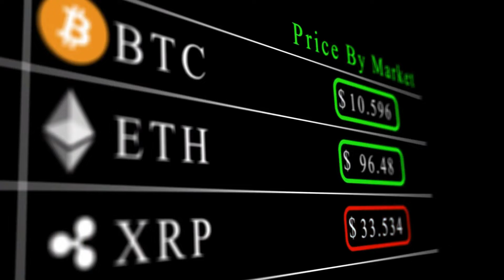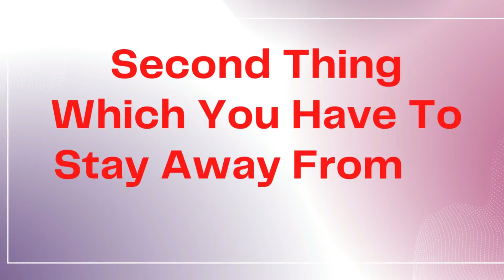Top Crypto To Invest In (COINS TO AVOID INVESTING) 📈 | Bitcoin, Ethereum, Celsius, Stable Coin| ENG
- The Best Crypto Currencies / Coins To Invest In
- Coins / Exchanges to Avoid investing in
- The Risks Involved when investing in Cryptos
- A Look at Celsius & Stable Coin
- Indepth discussion of Bitcoin & Ethereum
-  Safety measures to consider when investing in crypto currency
- Exit strategy when investing in crypto currency such as Bitcoin & Ethereum

1) What are FIIs & DIIs and whats their impact on stock market in India 2022| FII & DII 2022| ENGLISH

3) Where To Invest During Inflation 2022| What Is Inflation| Assets To Invest In Inflation 2022| HINDI

4) Amazing Strategies For Home Loan Prepayments (MUST KNOW TIPS 💸) Repay Your Home Loan Faster | HINDI

5) What Are BITCOINS ? Should I Invest In BITCOINS ? How Bitcoins Work? Bitcoins में INVEST करें ?

★☆★  About EzeeHouse.com | Online Mutual Fund Investments.
EzeeHouse is an online mutual fund investment & advisory platform. With EzeeHouse, investing in mutual funds is Easy, Paperless & Safe. Our mutual funds are handpicked by experts & recommended to meet investor’s personal goals and requirements. With our dedicated advisers you can invest anytime, anywhere. With our approach and focus on investor education, we want financial saving instruments to be available to every Indian, so invest with EzeeHouse and be a part of India’s growth story.

* Mutual fund investments are subject to market risks. Please read the scheme information and other related documents carefully before investing.

The information, material, advice, suggestions, illustrations, data etc. are collectively stated "the content". If the said content contains any mistakes, omissions, inaccuracies and typographical errors, etc. EzeeHouse assumes no responsibility thereof. EzeeHouse makes no warranty or representation regarding any content provided through this YouTube channel or website and disclaims its liabilities in respect thereof. Any action on your part on the basis of the said content is at your own risk and responsibility. EzeeHouse reserves its right to correct any part of the said content at any time as and when required at its sole discretion. The content of EzeeHouse YouTube channel & website shall not be displayed or printed in any form in part or whole without the prior written approval of EzeeHouse.
The information is given to read more and make an informed decision, certain data has been reorganized/restructured/tabulated.

Contest Term and Condition
Eligibility: If you are an individual legal resident of the Republic of India and are 18 or older at the time of entry, you are eligible
Prizes: There is a total of 1 prize that will be given as part of the contest. This prize will be of the MRP of Rs 10,000. Any graphics of the prize as depicted in any communication are for representation purposes only. The actual prizes may differ in color and appearance.
The contest holder can edit, modify or cancel the contest or its terms, without prior notice.
Contest holder will choose one lucky winner from the correct entries.
Winner may be required to provide requested document / id proof to claim the prize.
All decisions of the contest holder are final.